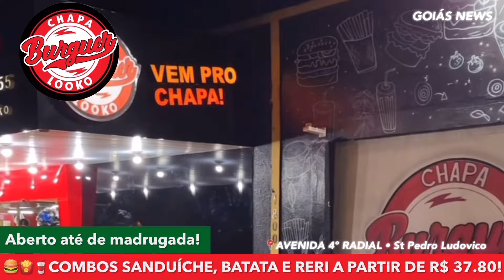💚🔥 GOIÁS SE MOVIMENTA PRA FECHAR COM CENTROAVANTE: QUEM PODE CHEGAR? + OPÇÕES NO MERCADO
💚👑 SEJA MEMBRO DO GOIÁS NEWS POR APENAS R$ 4,99 MENSAIS!

📸 FOTOS DO VÍDEO: Rosiron Rodrigues (Goiás Ec), Arquivo pessoal dos atletas (via Instagram), Márcio Hawk, Rafael Costa, Alan Deyvid, Mariana Tolentino e Basquiat